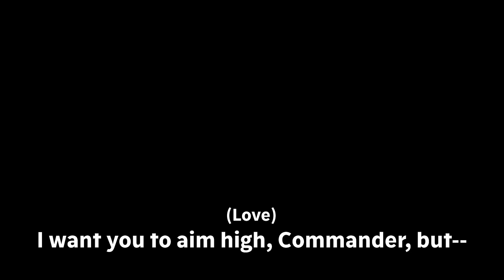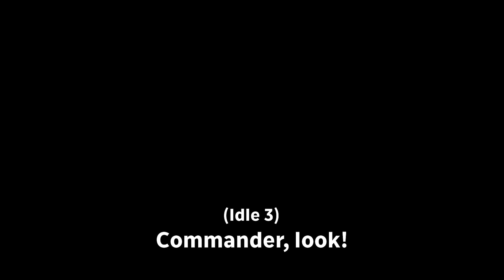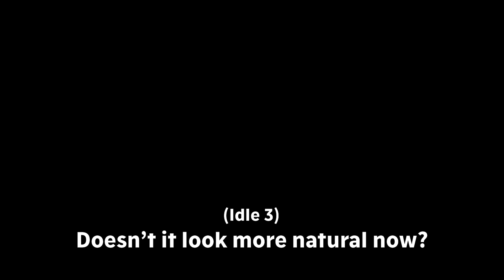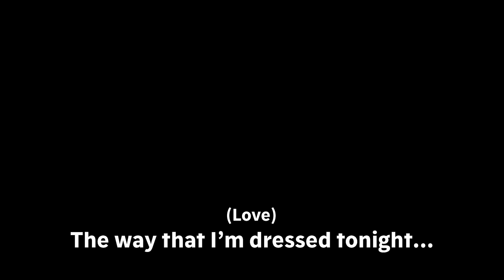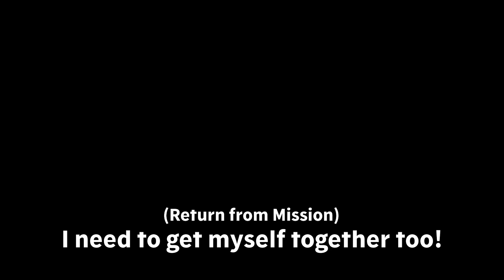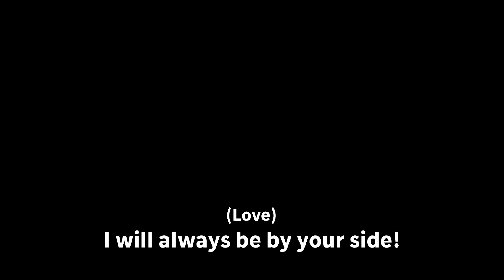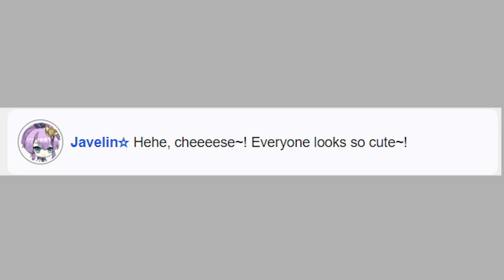Azur Lane - Shipfus that Developed Over Time: Z23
Z23 is finally here!

Timestamps:
0:00 Intro
1:25 Z23
3:02 Perfect Smile?
4:04 The Banquet's Honor Student
5:26 Serious Idol @Acting Manager?!
6:22 Schwarze Hochzeit
7:54 Outro

Materials such as sprites, voicelines, and Juustagram posts are gathered